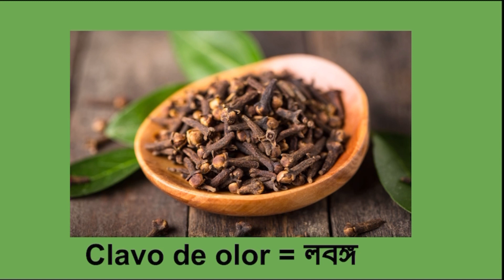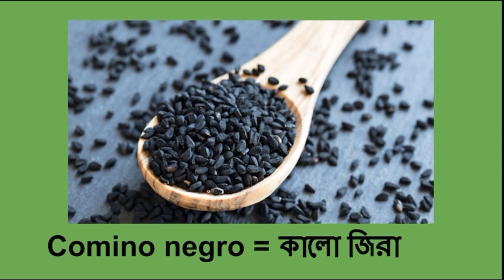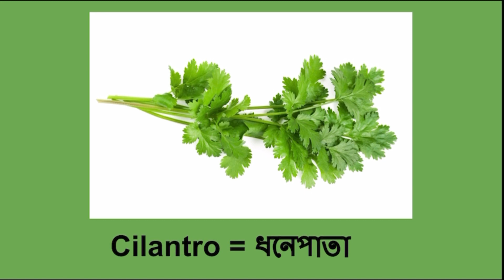স্প্যানিশ ভাষায় মশলার নাম।